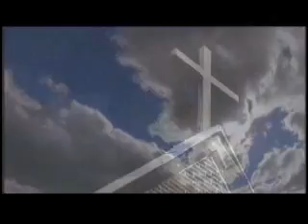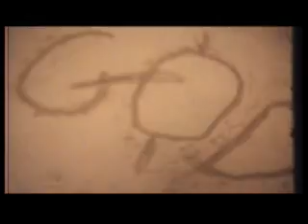Sing to the Lord Families of Nations